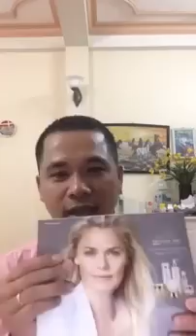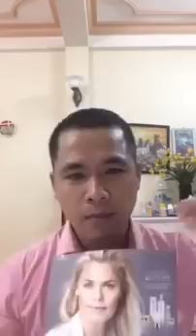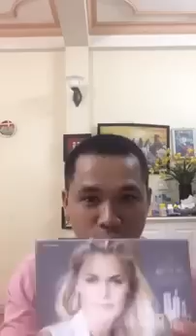Chia sẻ Kinh Nghiệm Bán Hàng Oriflame Hiệu Quả